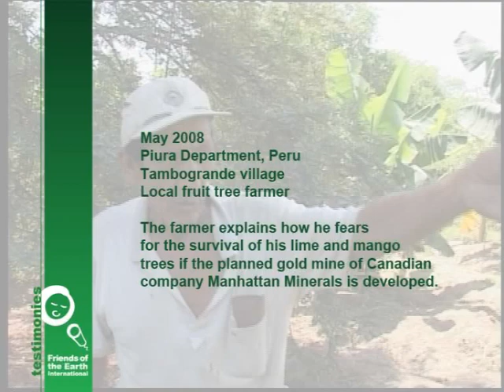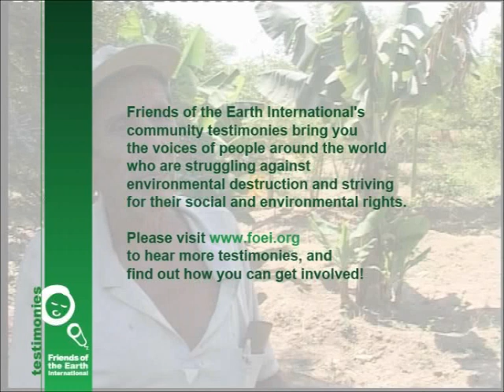Testimony from Peru: Fruit tree farmer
The farmer explains how he fears for the survival of his lime and mango
trees if the planned Tambograde gold mine of Canadian company Manhattan Minerals is developed. Footage by Guarango Cine, Peru.